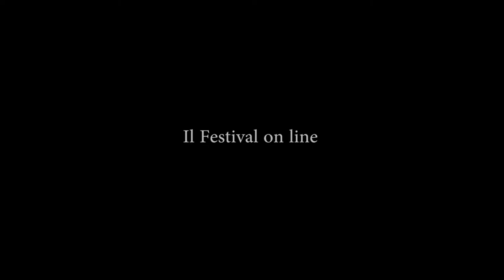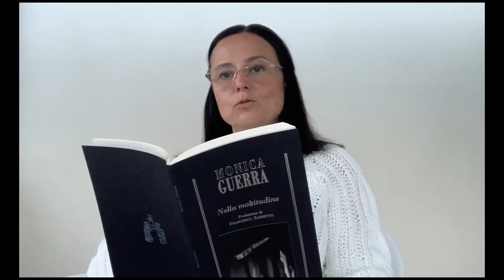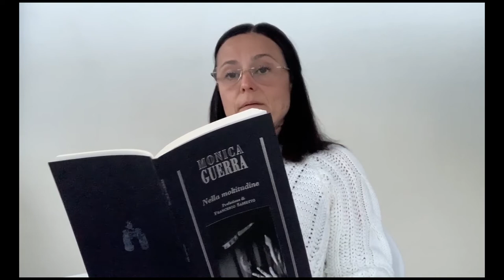Bologna in Lettere 2020 Monica Guerra Nella moltitudine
Monica Guerra
Nella moltitudine